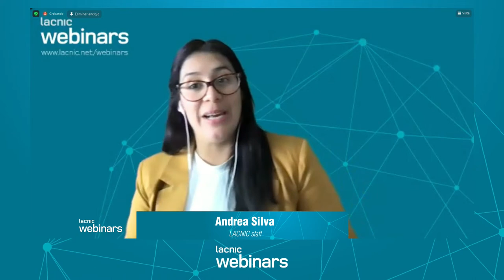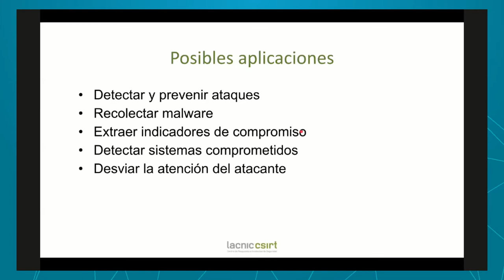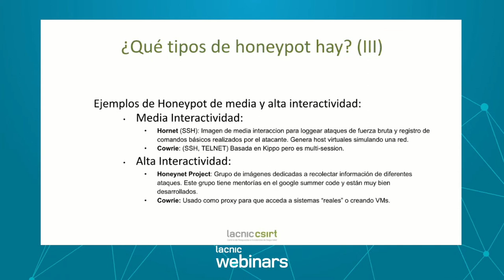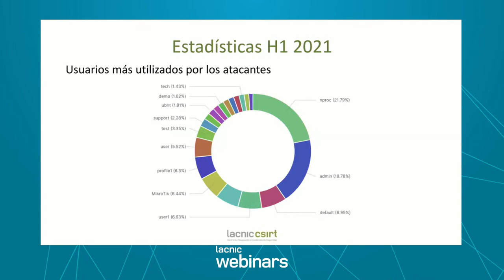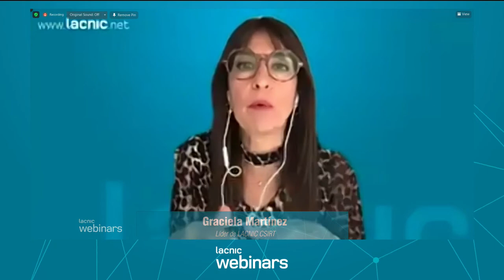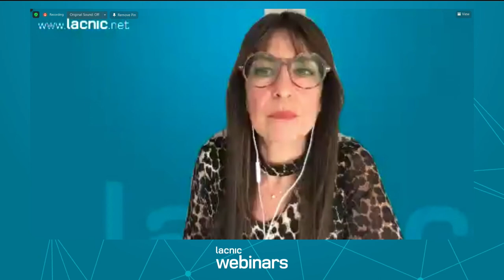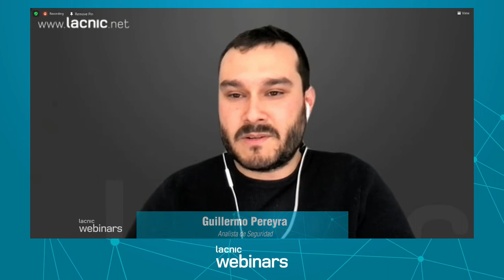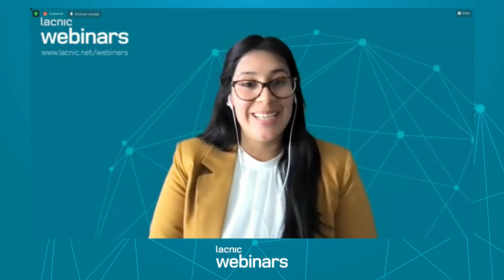Honeynet de LACNIC